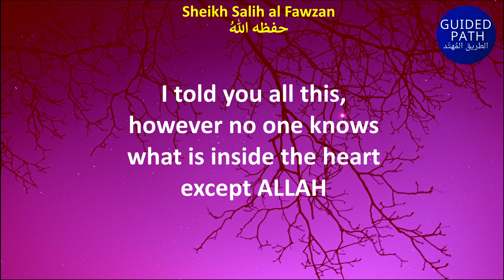SOME SIGNS of DEAD HEART - Sheikh Salih al Fawzan حفظه الله